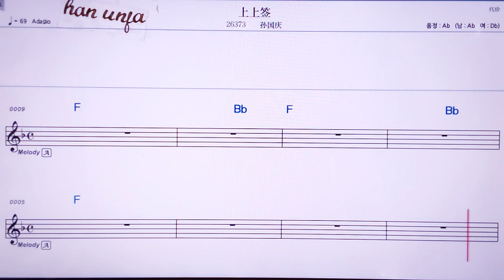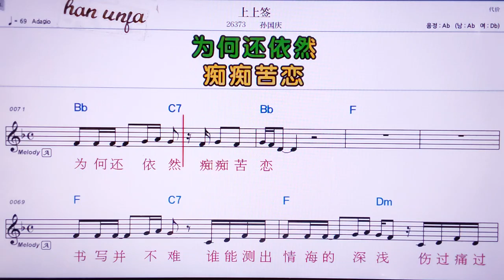💖 쌍쌍치앤/ 쑨궈청👍MR,노래방, 악보, 코드,Karaoke With Sheet Music